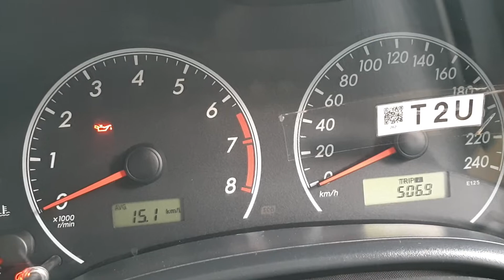Toyota corolla XLI 2012 | Review and price used cars | for sale in pakistan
Welcome travel to sindh

Information about Suzuki MEHRAN 2016, model registered Karachi Sindh best cars, price & detail. 👇👇👇

اگر آپ یہ گاڑی خریدنا چاہتے ہیں تو اس نمبر پر رابطہ کریں اور آپ کو تمام ڈیٹیل مل جائے گی-👇👇👇

Alert Note:

یہ ویڈیو صرف آپ کو گاڑی کے متعلق Information دینے کے لیے ہے، گاڑی آپ اپنی مرزی سے خریدیں، گاڑی کی خریداری کے بعد کسی قسم کے نقصان کی ہماری کوئی ذمہ داری نہیں ہے- مہربانی شکریہ-